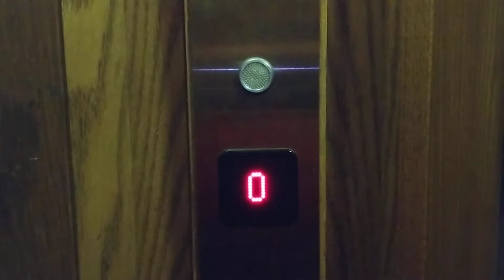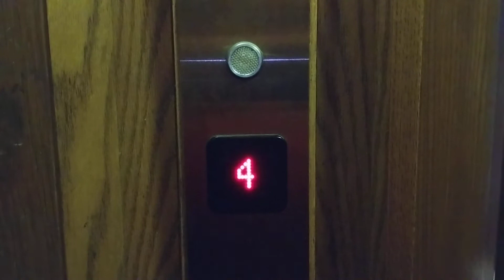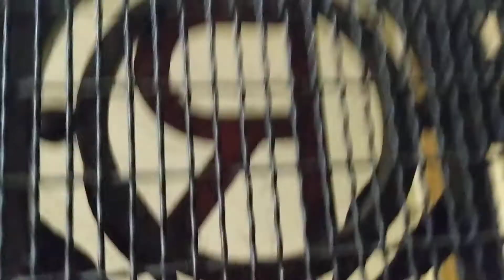Filmed 2018: Generically modernised 🛗 traction lift / elevator 🛗 in Paris, France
8 August 2018. This tiny lift has the original cast-iron door but other than this it is almost completely modernised. The name “Fain” appears on the mod.